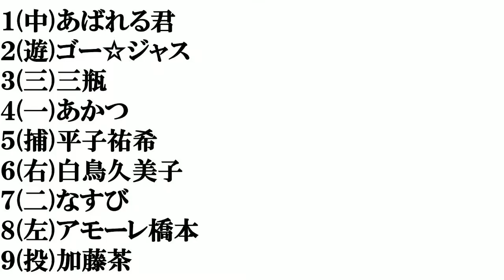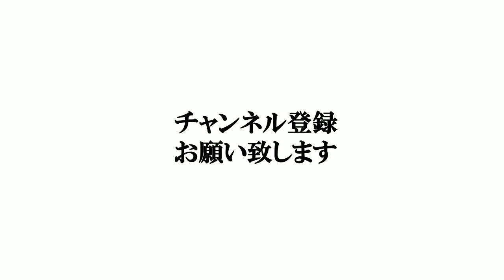【福島出身の芸人】​打線組んでみた